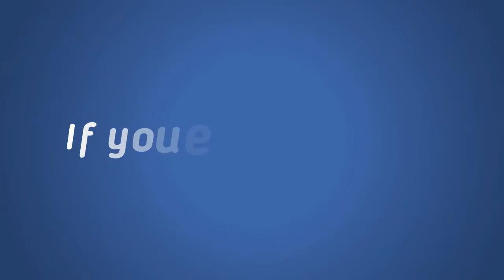Security Education - Rape (Khana)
Class: Primary 2
Subject: Civic Education
Theme: Security Education
Topic: Rape
Language: Khana